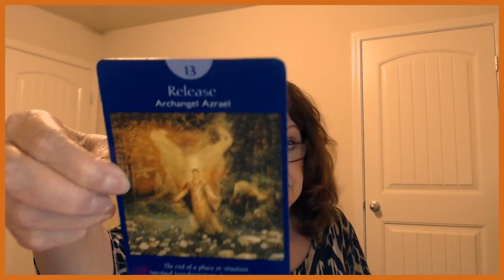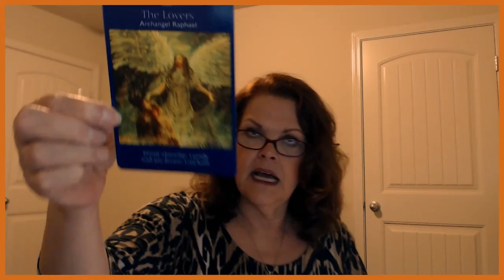Aries March 27, 28, 2019 It's A Win Win For YOU!